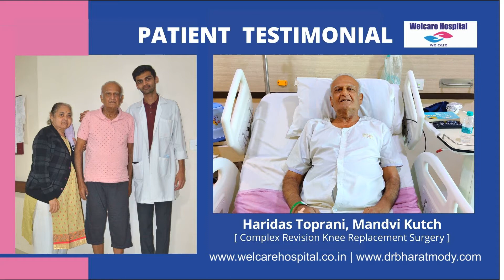Haridas Toprani - Complex Revision Knee Replacement Surgery at Welcare Hospital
WELCARE HOSPITAL- Atladara-Vadsar Ring Road, Atladra, Vadodara- 390012